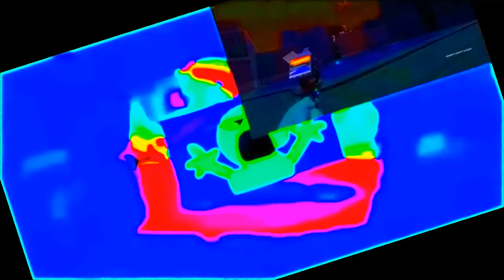I HATE X Got Wrecked 160 POWERS MORE